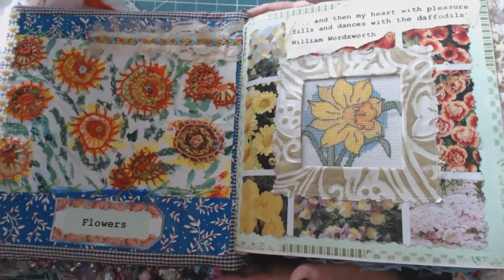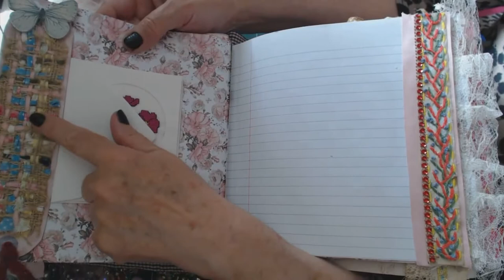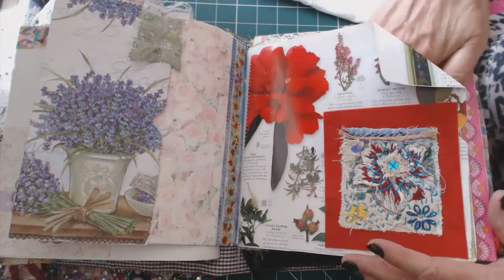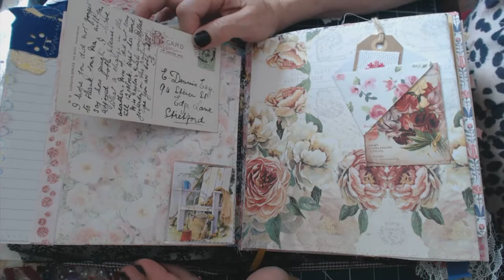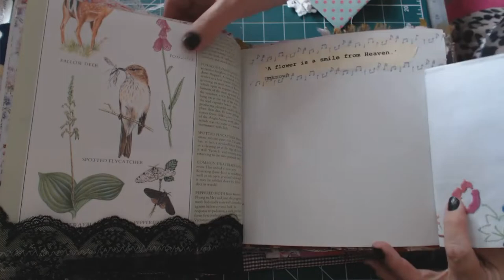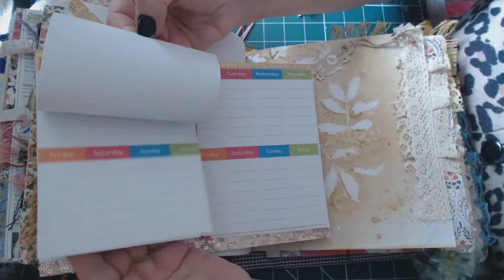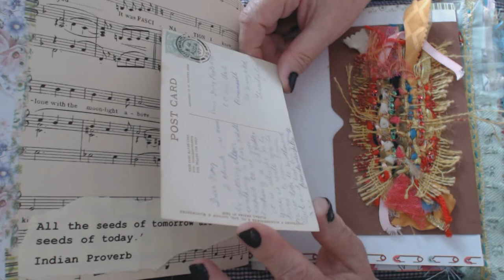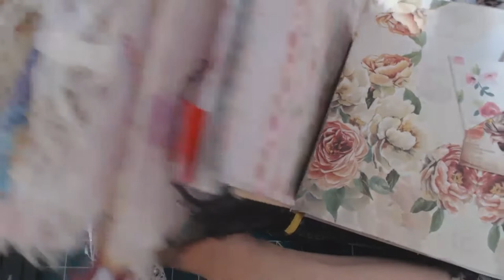A fabric journal flip through in slow and cross stitch Part 4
This is part 4, the last part of a large multi-media project, set over four videos, to construct a journal from the inspiration of the cover design to the finished journal pages.

This part shows the completed journal from cover to cover. It also demonstrates weaving and some paper folding.

The stitches seen are the usual slow stitch stitches, such as feather, chain, running and French Knots, but with an additional emphasis on Cross Stitch as seen in the decorated pages.

As with all projects, all the fabrics and threads are probably items, you already have in your workbox or rag-bag, it is easily sewn by hand or sewing machine, using only a couple of main stitches and is suitable for most skill levels. Projects may also be glued to the pages instead of sewing them in place.

Please see: Stitches Refresher video for slow stitch projects 2021 for how to work the Stitches used in the Slow Stitch projects.

Other Information re; allsewnup

Four small, easy to follow design books, all listed under the following title

 'A Guide to Textile Design for Beginners’

Author, Teresa Maria O'Hara.

Each, respectively, subtitled:

1. Experimental Ideas and Inspiration

2. A Potted Look at Opus Anglicanum: A Study

3. A Potted look at Natural Form. Fossils and Artichokes

4. A Potted Look at Trees